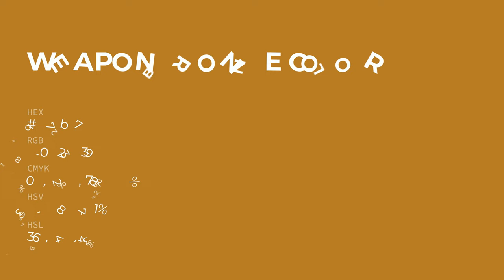Weapon Bronze color b47b27 hex color - Yellow color - Cool color b47b27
What color is Weapon Bronze ? b47b27 hex color - Yellow color - Cool color b47b27

Hex b47b27 Color Code is also known as Weapon Bronze color.